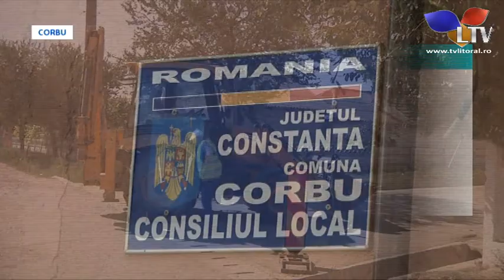Primăria comunei Corbu a început asfaltarea drumurilor comunale - Litoral TV